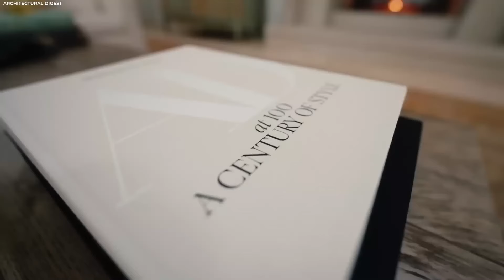Heartbreaking Tragic Life Of Sofia Vergara From "AGT"